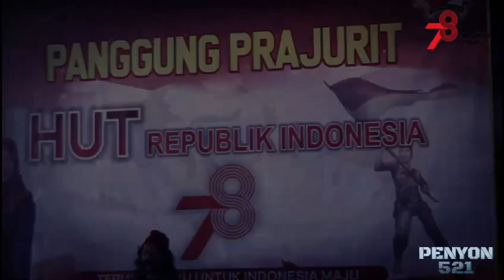MERAYAKAN 17 AGUSTUS (HUT RI) 🇮🇩🇮🇩🙏🙏